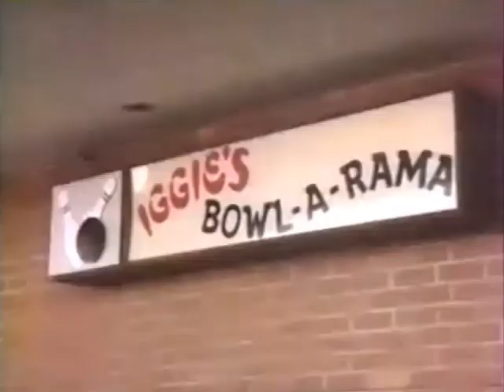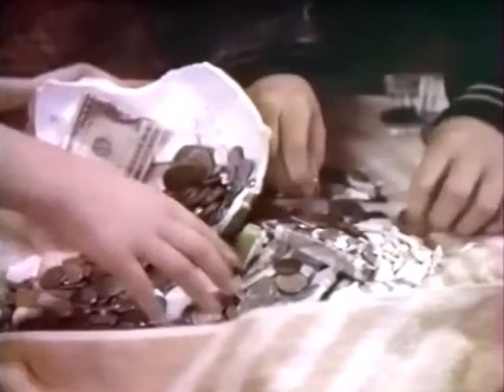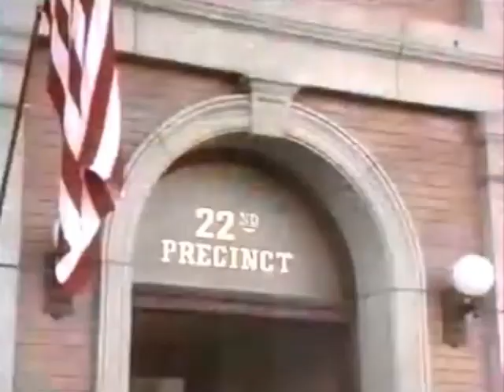Disney's Sidekicks 1986 TV Show - Petty Cache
Episode 19 / Lost Media